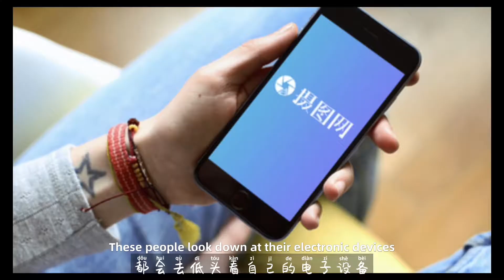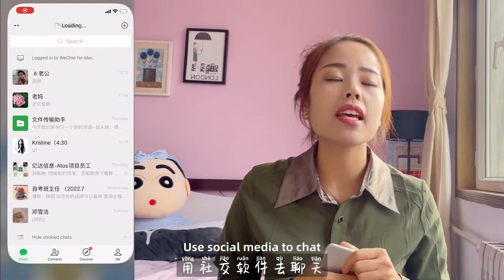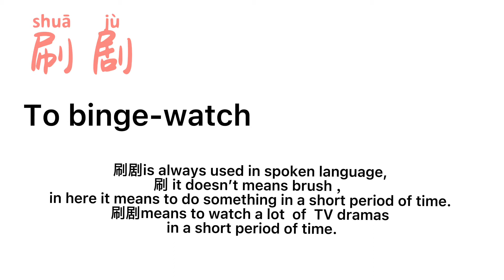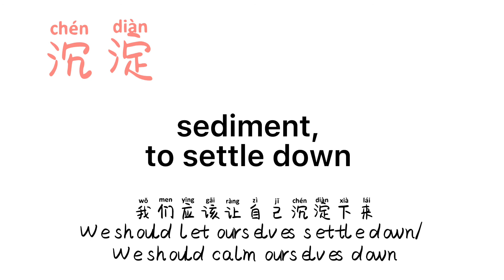Chinese Buzzword: Understanding 'Phubber' (低头族) in Modern Culture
How to describe this phenomenon in Chinese | daily chinese
In this video, you will learn a very practical Chinese term "低头族", which is often heard in our daily lives. I hope you can share your thoughts on this word.

在本期视屏中，你会学习到一个非常实用的中文词语“低头族”，在我们的日常生活中经常会听到，也希望你可以分享你对这个词的一个看法

If this is your first time here, welcome to my channel!  this is the right channel for you to learn Chinese，In my channel, you will learn about Chinese traditional culture, learn Chinese characters, words, sentences, pronunciation, and grammar knowledge. There are also videos that are suitable for advanced, intermediate, and beginner level learners to watch. If you encounter any problems in the process of Chinese, you can leave a comment to tell me, i will also try my best to help you
欢迎大家来到我的频道，如果您是第一次来我的频道，恭喜你来对了地方。在我的频道中你会了解丰富有意思的中国的传统文化，学习中文的字、词、句子，发音、以及语法知识，也有适合高级、中级、初级等不同水平的学习者所观看的视频，如果你在学习中文的过程中遇到了任何问题，你都可以留言告诉我哦
Bienvenidos a todos a mi canal. Si vienes a mi canal por primera vez, enhorabuena por haber venido al lugar correcto. En mi canal, aprenderás acerca de la rica e interesante cultura tradicional china, aprenderás caracteres chinos, palabras, oraciones, pronunciación y conocimientos gramaticales. También hay videos adecuados para estudiantes de nivel avanzado, intermedio y principiante. Si encuentras Si tiene algún problema en el proceso de aprendizaje del chino, puede dejar un mensaje para avisarme.
मेरे चैनल में आप सभी का स्वागत है.अगर आप मेरे चैनल पर पहली बार आ रहे हैं, तो सही जगह पर आने के लिए बधाई. मेरे चैनल में, आप समृद्ध और दिलचस्प चीनी पारंपरिक संस्कृति के बारे में जानेंगे, चीनी अक्षर, शब्द, वाक्य, उच्चारण और व्याकरण ज्ञान सीखेंगे। उन्नत, मध्यवर्ती और शुरुआती स्तर के शिक्षार्थियों के देखने के लिए उपयुक्त वीडियो भी हैं। यदि आपका सामना होता है चीनी सीखने की प्रक्रिया में कोई समस्या, आप मुझे बताने के लिए एक संदेश छोड़ सकते हैं।

photographic equipment 📷：
camera: SONY—DSC-RX100M4
                             www481040

tripod：

phone：iPhone12 pro

Background music🎵：